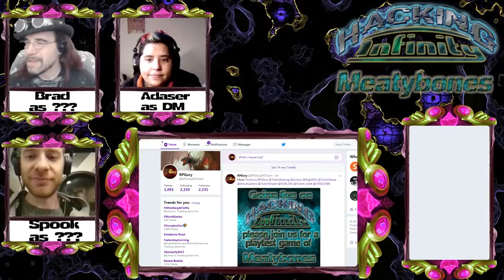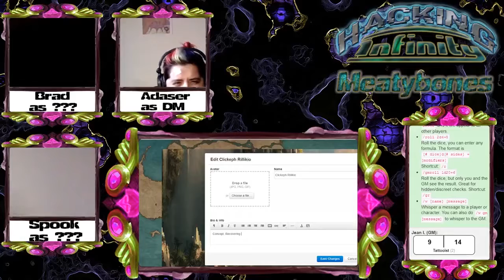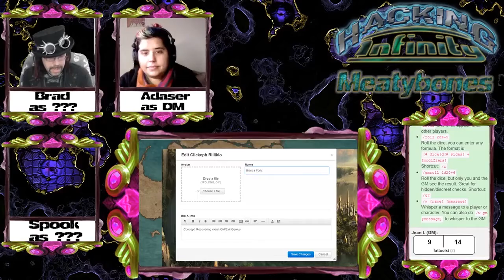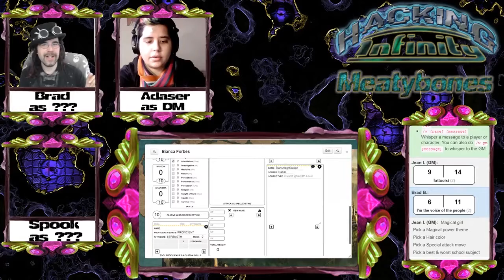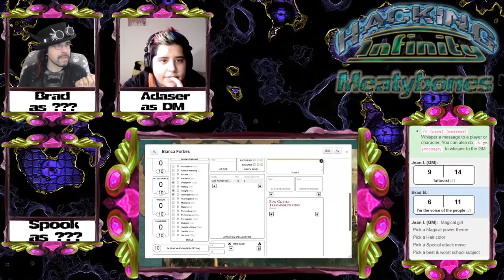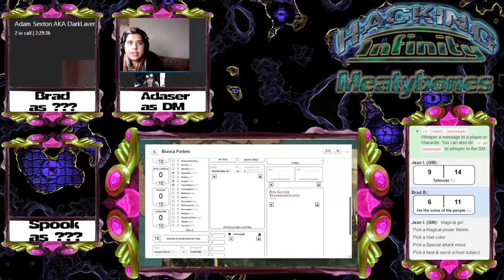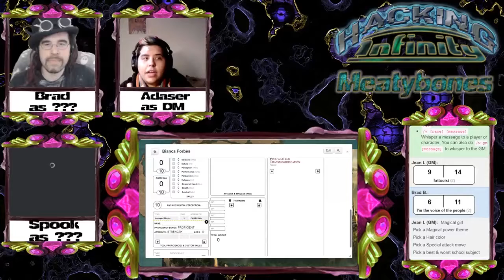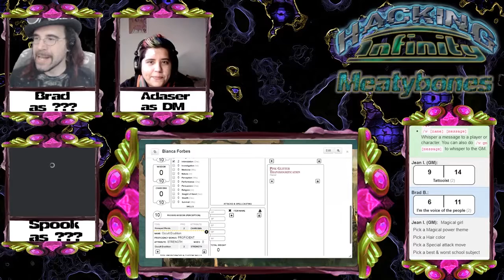Magical Girl School - Hacking Infinity: Meatybones (Magical Girl Setting) ep 1 pt 1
RPGlory presents Hacking Infinity: Meatybones. This is a play test of Meatybones RPG by Jean Adaser.